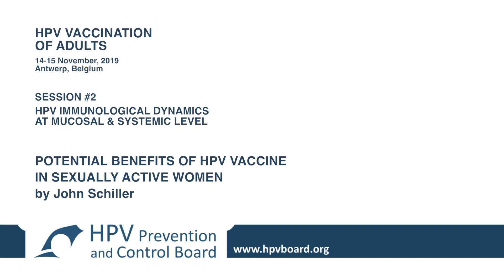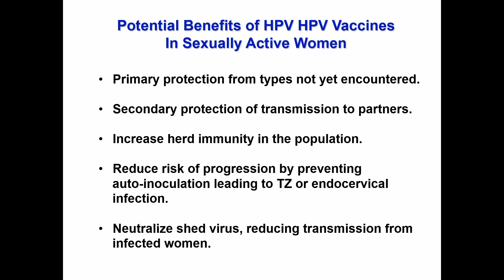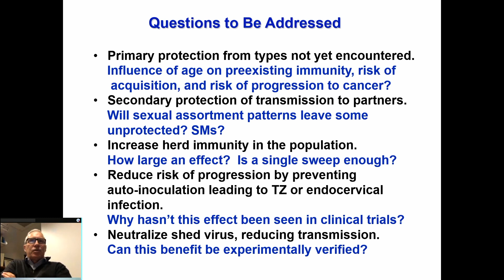Potential Benefits of HPV Vaccine in sexually active women: delivering the promise- John Schiller